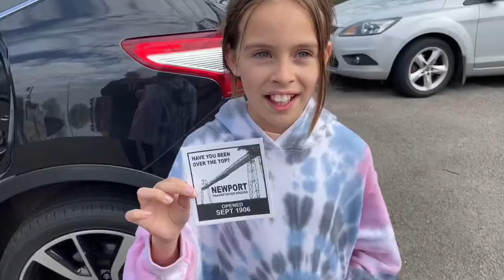Newport Transporter Bridge ~ Walk Across The Top | More Than 200 Foot High Up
If you haven’t walked over the Transporter Bridge in Newport…DO It!!
It’s really fun and a great experience.
I think it’s closing soon for renovation so get down there as soon as possible!

The remarkable Newport Transporter Bridge is one of only six operational transporter bridges left world wide from a total of twenty constructed.

The bridge opened in 1906 and has dominated the Newport skyline since.

A transporter bridge is basically a suspended ferry that can operate more efficiently than a conventional ferry.

A high level boom that allows ships to pass underneath is suspended from towers at each end.

The boom carries a rail track on which a moving carriage or ‘traveller’ runs.

A gondola or platform is suspended from the carriage and can be pulled from one side of the river to the other by means of a hauling cable.

The Transporter Bridge is powered by twin 35 horse power electric motors.

Although an ‘aerial ferry’ was the idea of English engineer Charles Smith, the first working example was built by Spaniard Alberto Palacio and Frenchman Ferdinand Arnodin in 1893 at Portugalete near Bilbao in Spain.